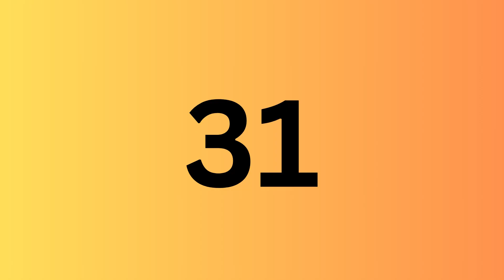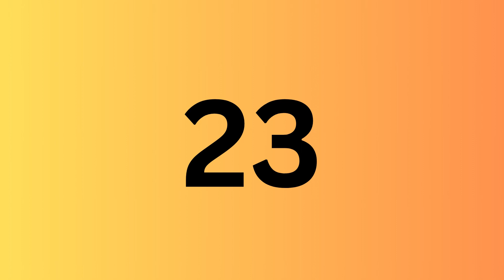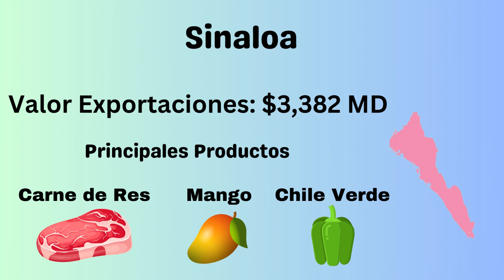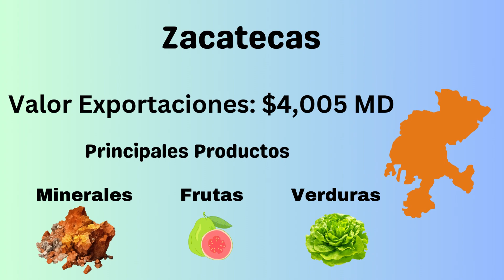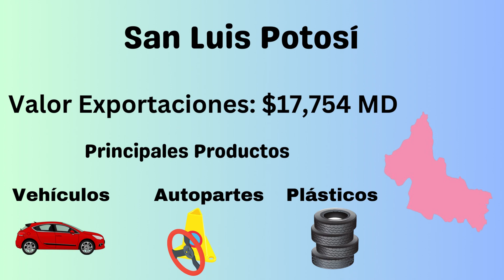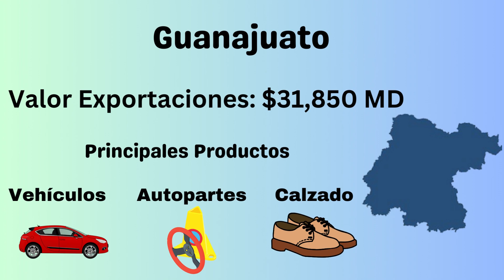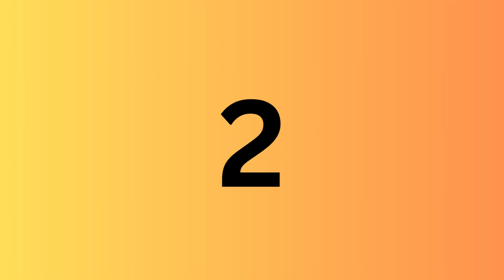Exportaciones de México 2023 (Por Estado)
Principales Exportaciones de México por Estado 2023

Fuente: Secretaría de Economía